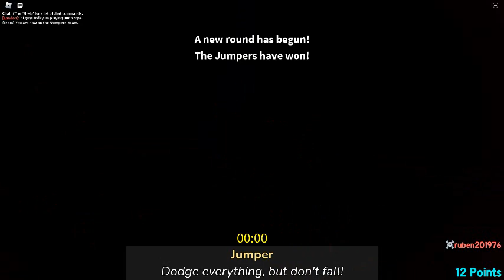PLAYING JUMP ROPE (super fun)